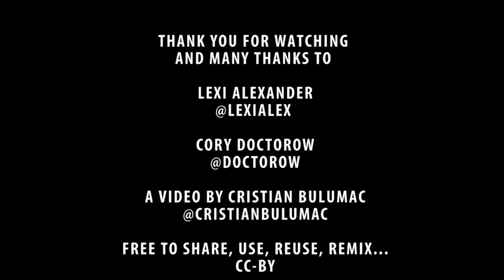Creativity in the Internet age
In April 2015 Brussels has hosted a series of meetings under the title Meet the authors fixcopyright . On that occasion Lexi Alexander and Cory Doctorow shared their thoughts on Internet users and creators. More on the two guests